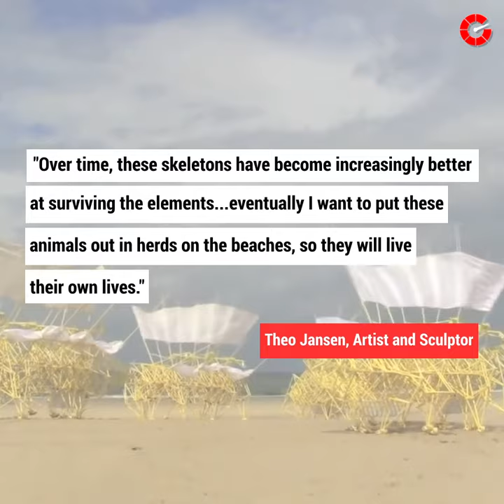Moving sculptures on the beaches of The Netherlands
Since 1990 artist and sculptor Theo Jansen has created moving sculptures on the beaches of Netherlands. Each “animal” is wind powered and made out of electrical tubes and bound together by zip ties. A rotating spine allow each animal to move forwards and backwards.